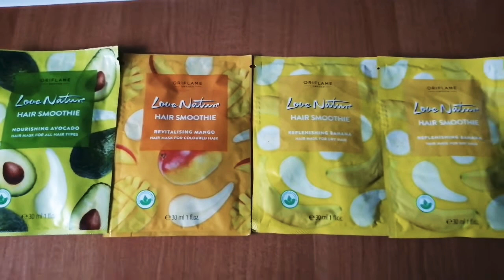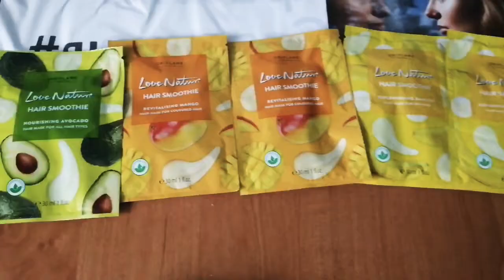ЗАКАЗ ОРИФЛЕЙМ 12/2021